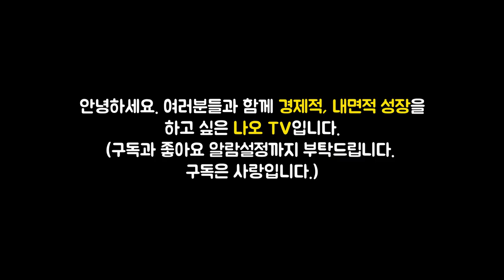경제적 자유를 얻고 싶다면 가장 먼저 해야 될 것 l 역행자 #2 (자청, 경제적자유)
이번 영상은 자청 저자님의 '역행자' 책에 대한 북튜브입니다. 늘 함께 성장하는 채널이 되겠습니다. 피드백 주시면 언제나 환영합니다. ^_^

👉저자소개[자청]
‘무자본 창업가’로 유명해진 저자는 2019년, 20편의 영상으로 10만 구독자를 넘어서며 화제를 모은 후 미련 없이 유튜브 〈라이프해커 자청〉을 그만뒀다. 이후 본업인 온라인 마케팅 비즈니스를 비롯해 다방면으로 사업을 확장했다. 대표적으로 ‘이상한마케팅’, ‘프드프’, ‘아트라상’, ‘큐어릴’부터 지분 투자로 참여한 ‘라이프해킹스쿨’, ‘유튜디오’, 오프라인 사업으로 ‘욕망의북카페’, ‘인피니’ 등이 있다. 이미 30대 초반 무렵에 어떤 일을 하지 않아도 월 1억씩 버는 자동 수익을 완성했으며, 소유한 자산으로 매년 20퍼센트 이상의 투자 수익률을 올리며 경제적 자유를 실현했다.

그러나 10대 때의 저자는 외모, 돈, 공부, 어떤 점에서도 최하위였다. 그러던 스무 살 무렵, ‘인생에도 게임처럼 공략집이 있다’는 사실을 깨달으면서 삶이 180도 바뀌기 시작한다. 200여 권의 책을 독파하며 얻은 치트키들을 활용해 창업에 연이어 성공한 것이다. 저자가 성공한 비즈니스 모델은 ‘초보가 왕초보를 가르치는 것’이다. 어느 분야든 저렴한 가격으로 도움을 받고 싶은 왕초보의 수요는 분명히 존재한다. 이들에겐 기본만 알아도 일의 진척을 도울 수 있다. 이에 착안해 저자는 여러 비즈니스를 설계했다. 공통점은 투자비용 자체가 들어가지 않는 ‘무자본 창업’, 그리고 일하지 않아도 돈이 들어오는 ‘자동화 수익’이다. 어느새 유튜버 ‘라이프해커 자청’이라는 캐릭터와 ‘무자본 창업’이라는 개념은 사람들의 고정관념을 깨는 상징이 됐다.

2022년 현재, 저자는 ‘이상한마케팅’, ‘프드프’, ‘아트라상’ 등의 회사를 비롯해 총 6개의 사업과 4개의 지분 투자 사업으로 자동 수익을 만들어내고 있으며, 약 130명의 직원들과 함께 재미난 일들을 벌이고 있다.

🔹참고서적🔹
역행자(자청 지음), 출판사 - 웅진지식하우스